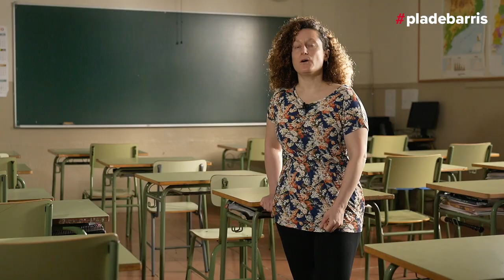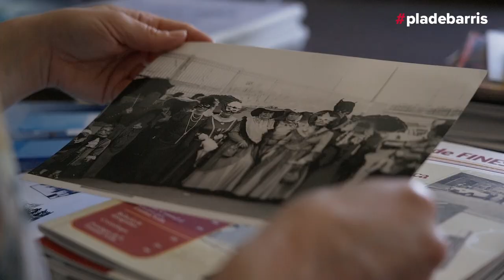Estudiants de Trinitat Vella participen en un taller audiovisual sobre la memòria del barri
Al llarg d'aquest curs 2019-20, l'alumnat de tercer d'ESO de l'institut Santíssima Trinitat ha treballat un projecte de recerca històrica sobre les memòries migrants. A banda de donar a conèixer el seu propi barri, aquest taller, vinculat a l'assignatura d'Història Contemporània, tenIa altres objectius, com que els joves aprenguessin tècniques i usos de l'audiovisual, fomentar les relacions intergeneracionals i d'apropament a les entitats de La Trini i oferir un servei d'investigació a l'arxiu de memòria del barri.